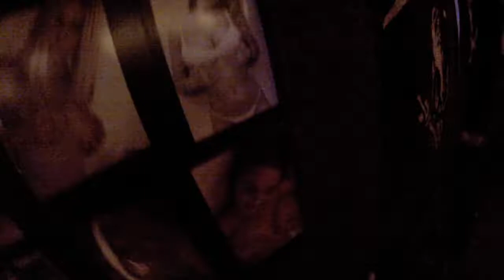CrystalMethTruckDriverTriedToKillMe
Live footage collected over the 10 + years we have been kicking this thing.